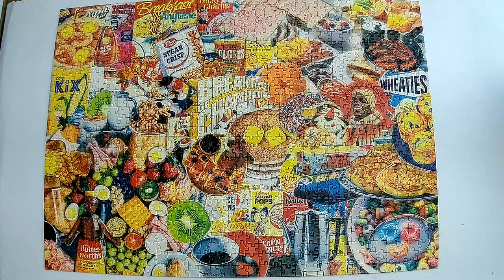[1] Time Lapse of Flashbacks - Breakfast of Champions - 1000 piece puzzle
Time Lapse of Flashbacks - Breakfast of Champions - 1000 piece puzzle